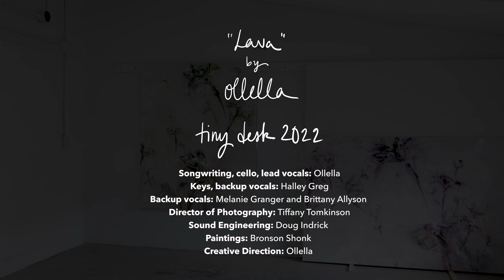OLLELLA "Lava" TINY DESK CONTEST 2022 // Featured On NPR "Entries We Love"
OLLELLA TINY DESK 2022 // Featured On NPR "Entries We Love"

Ollella made it into the top 20 picks out of 4,000 entries in NPR's Tiny Desk Contest 2022. Featured on NPR Music Top Shelf Podcast.

Filmed in Bronson Shonk's studio at The Salty Dog, Seattle's oldest artist collective.

Songwriting/Cello/Lead Vocals: Ellie aka Ollella
Keys/Backup Vocals: Halley Greg
Backup Vocals: Brittany Allyson and Melanie Granger
Sound Engineer: Doug Indrick
Paintings: Bronson Shonk
Director of Photography and Editor: Tiffany Tomkinson